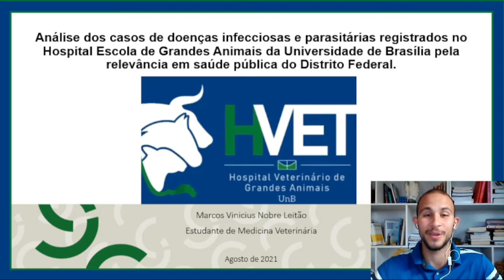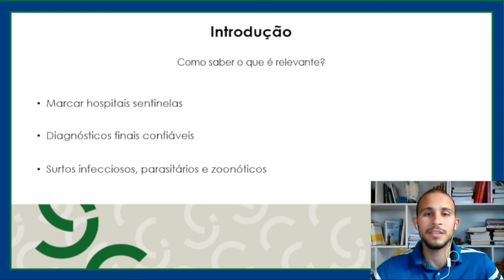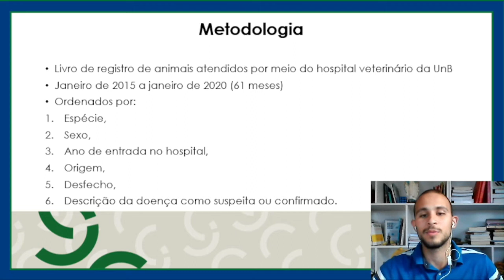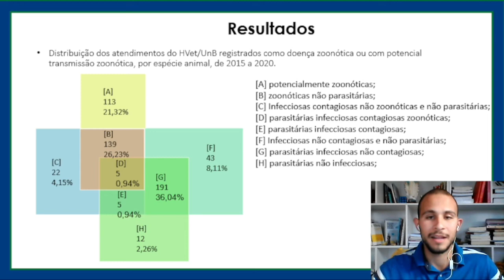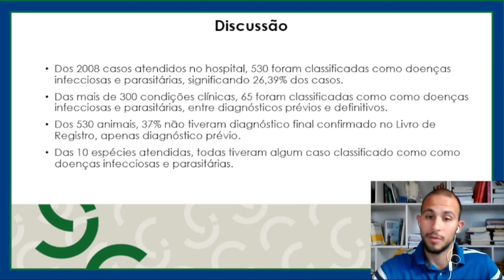Análise das doenças infeciosas e parasitárias do Hvetão-UnB - VETsabença | cumpademarcos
FALA MEU CUMPADE!
Aqui você vai encontrar:

Princípios básicos da vigilancia epidemiológica.

Esse é um resumo do resumo(vulgo pitch de vendas) do meu terceiro projeto de pesquisa na inciação científica, na área de Saúde Pública na UnB.

Produzi avechadamente pois foi direcionado ao congresso da UnB, que me deu apenas esses 5 minutos para apresentar.

Se você é estudante em qualquer área das ciencias da vida e gostou de saber sobre essas zoonoses, me manda mesnsagem, quem sabe não seremos colegas de em pesquisas futuras.